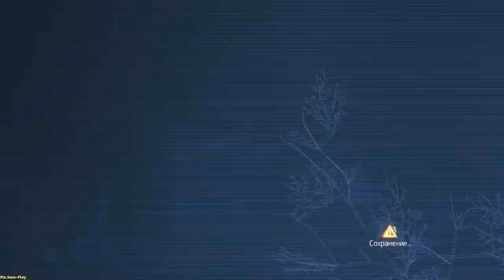AssassinsCreedRogue ➤ Assassin’s Creed: Rogue walkthrough(прохождение) №11